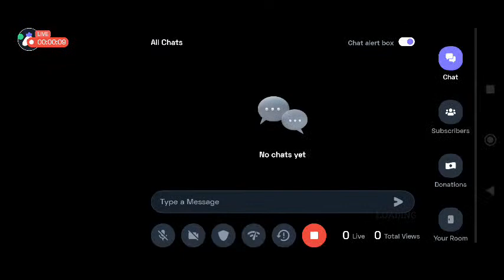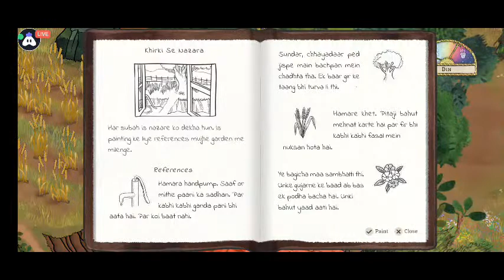Hindi Palace on Hill || Hindi Games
Hey folks! Watch me play Palace on Hill!

Today I am streaming palaceonhill. Other popular games:
PUBG Mobile
Garena Free Fire
Among Us
Call of Duty Mobile
Fall Guys
Fortnite
Roblox
Minecraft

punch kick duck
mallu jamkhandi
t3 arena
ajith video
alibaug beach
avocados from mexico I
bam ki awaaz
beyblade
bhojpuri music
bhoot
bike
billi ka tik tok
champions league psg vs bayern highlights
chest workout at gym
classic mini foods